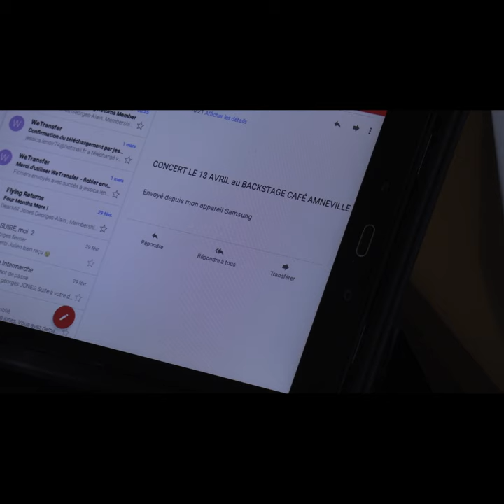Georges-Alain Jones en concert le 13 Avril au Backstage Café . Amnéville